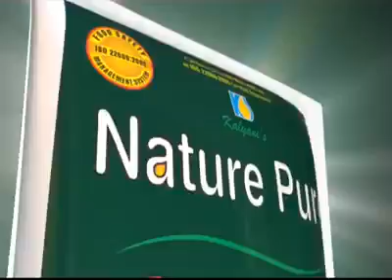Raiganj Medical college and Hospital তুমুল উত্তেজনা ছড়ালো | Raiganj Kulik News, Raiganj Kulik TV,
Raiganj Medical college and Hospital তুমুল উত্তেজনা ছড়ালো